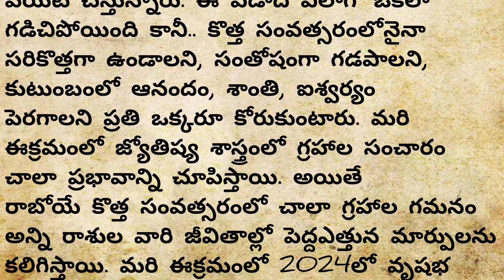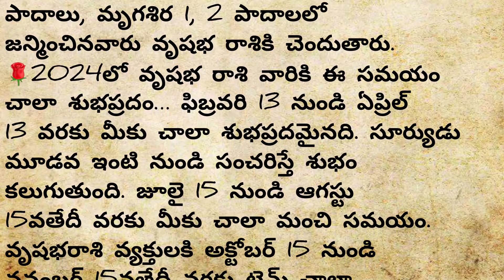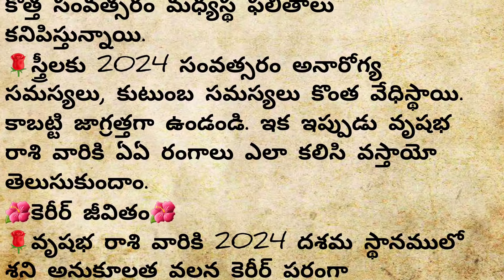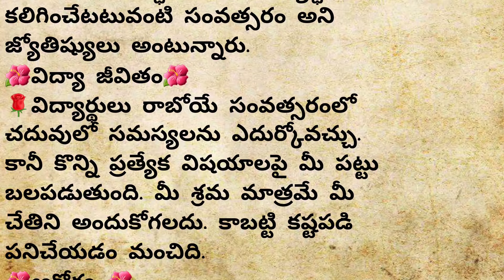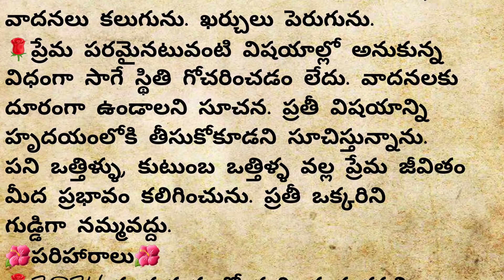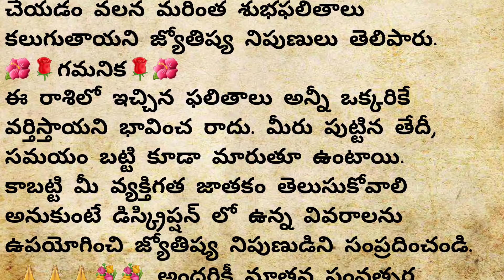వృషభ రాశి వారు 2024లో అనుకూల ఫలితాల కోసం తీసుకోవాల్సిన జాగ్రత్తలు|Taurus 2024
🌹🌹 Online Astrologer 🌹🌹
Pandit Shekhar Ji is best Astrology Advisor having 20 years of experience in Vedic Astrology, and he is Expert in Birth Time Rectification through scientific mole astrology, Solve your Career and Marriage issues, Financial Problems to take right decisions.
💐💐CallMe4 app using sowmyas@cm4💐💐

💐💐💐 CallMe4 app ని ఉపయోగించి
sowmyas@cm4 అని టైప్ చేసి
మీ సలహాల కోసం
జ్యోతిష పండితుడిని సంప్రదించండి💐💐💐